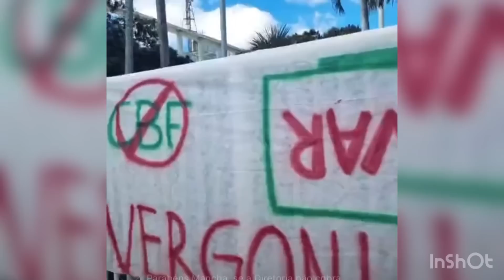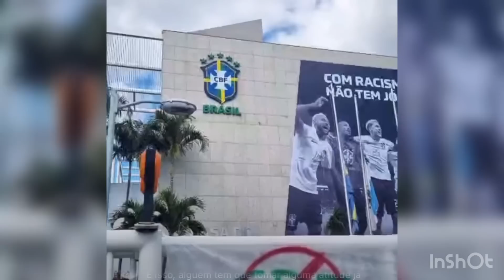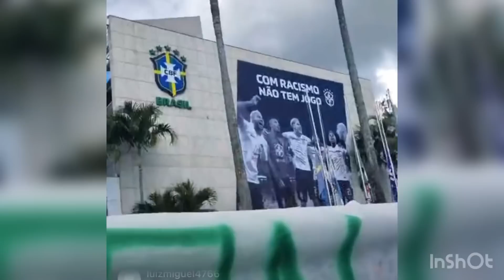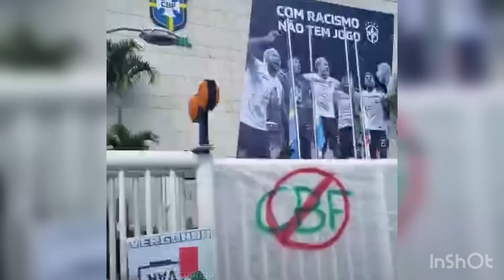Boa! MANCHA VERDE PROTESTA NA FRENTE DA CBF!